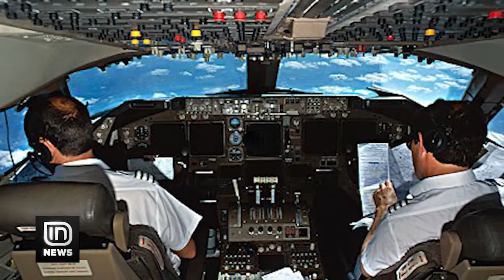Terror në ajër? Mos kini frikë! Avionët nuk bien nga turbulencat | IN TV Albania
Ankth, ndonjëherë edhe terror. Me siguri shumë prej jush kanë udhëtuar me avion dhe jeni ndierë të pasigurtë kur kanë nisur turbulencat. Për të gjithë ju që përfshiheni nga paniku në ajër, ka disa këshilla me të cilat ju njeh IN Topic.